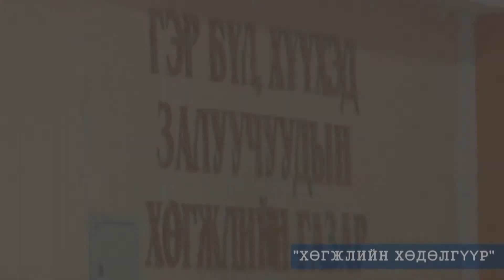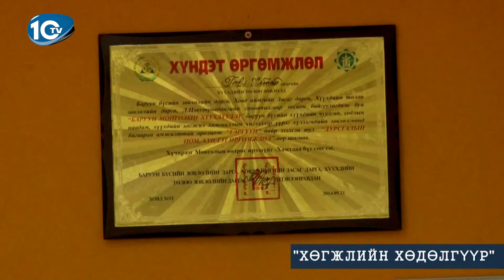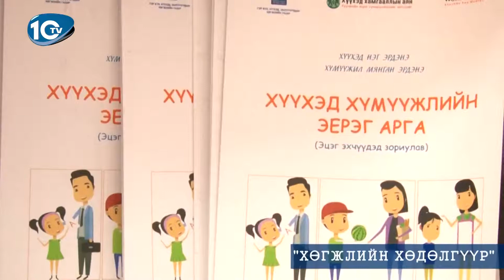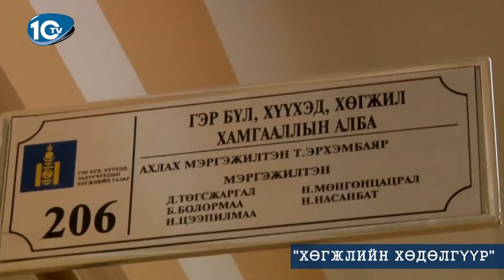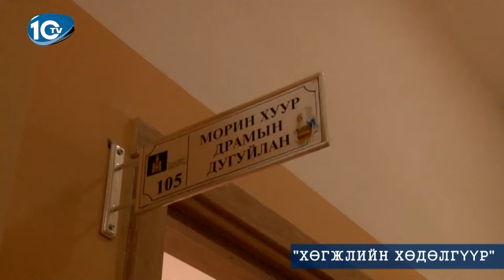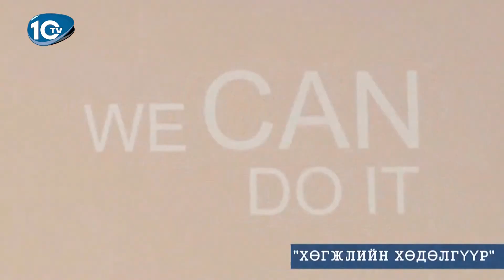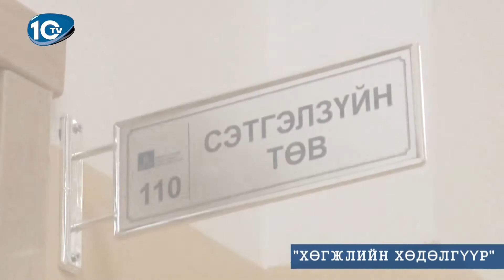HOGJLIIN HODOLGUUR logotoi